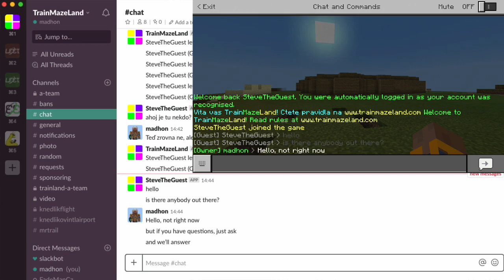TrainMazeLand News EN 8-Dec-2018 | Minecraft Bedrock Edition Server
Historically first videonews from TrainMazeLand, Czech & English Minecraft server for train and maze lovers. What has changed on our server within the last year and a bit?